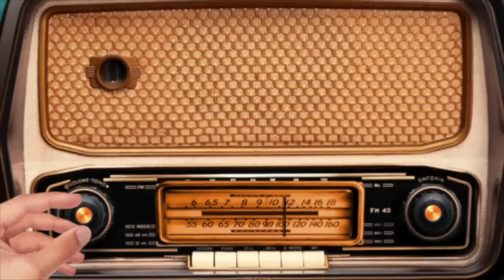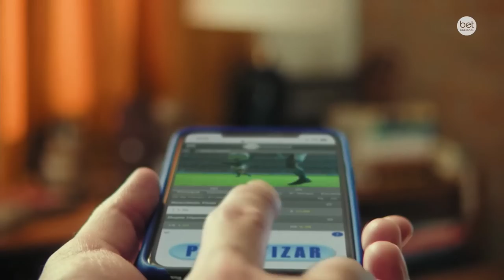MAURÍCIO MENEZES | CHEGUEI Podcast do Garotinho #25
Você precisa participar através do chat AO VIVO!